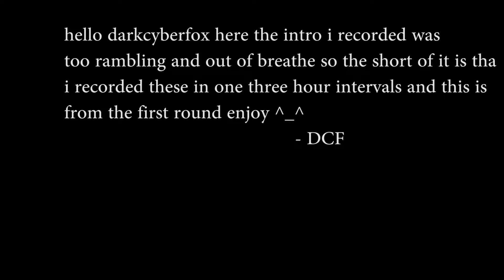hellway to mars #9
we continue our adventures continue now in a full on recordathon as we fight our way through demons and traps in this saga of doom also a new opening!!